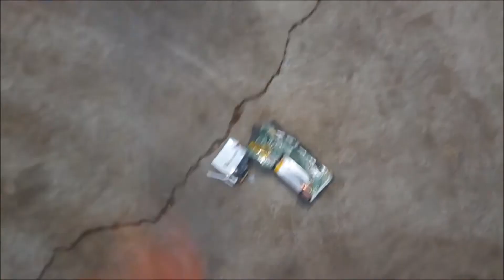Smash My iPod Nano (1st Generation)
Here is another super unexpected smashing episode for all u boys n girls..